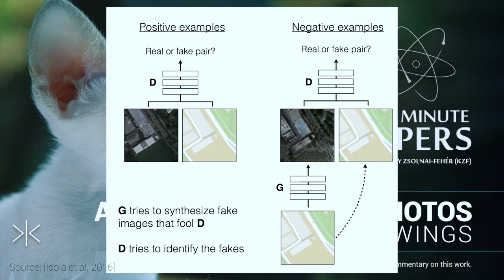Far-sighted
There's no doubt that tech products and tech companies dominate the market. The feverish prospects of multibillion dollar returns captivates institutionalized investors, dumping money into half-baked ideas while the Earth continues to bake from greenhouse gases. And as we teach computers to become artificially intelligent, what will happen to our species? What will happen to our failing market constructed for the ultra-wealthy top sliver of a percent? The question becomes, as we trust technology more and more, will it bring equality or increased inequality?